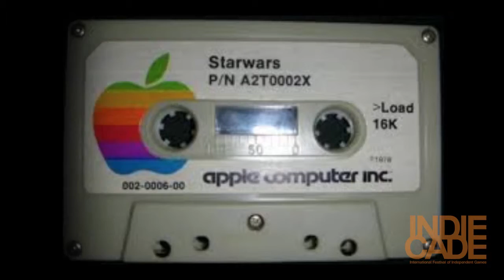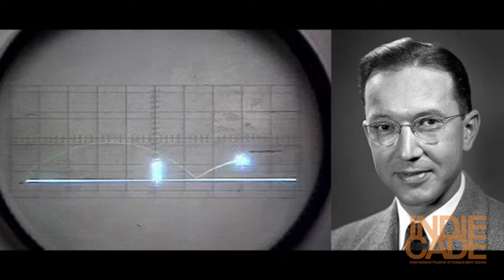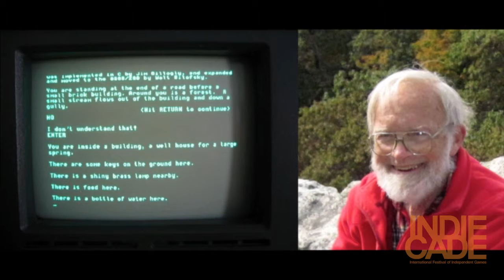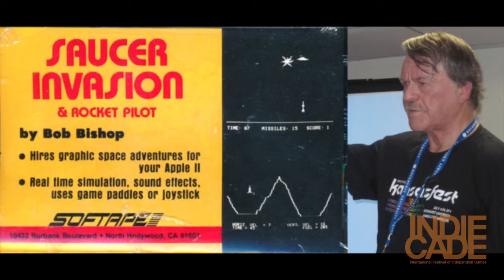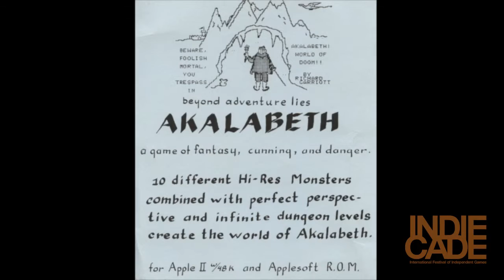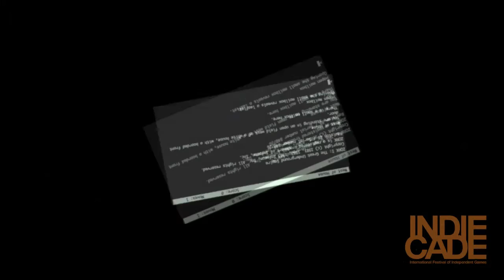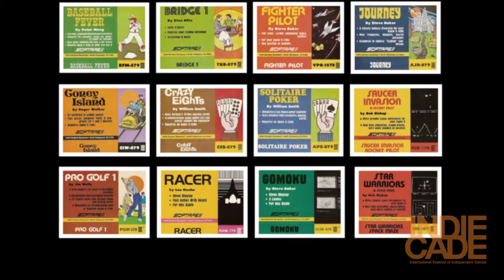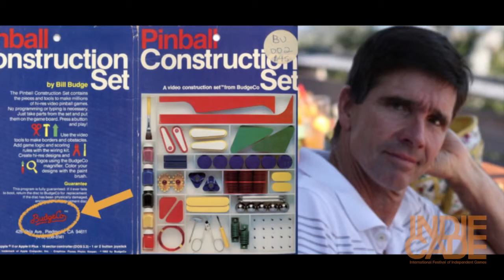IndieCade Festival 2014: The Secret Histories of Indie Games - John Romero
Award-winning game designer, programmer, and artist John Romero of iconic games such as Wolfenstein 3D, DOOM, and Quake, talks about the secret histories of indie games.

Does indie have a history? Of course it does, though it is not well-known or often discussed. Join us for a series of looks at lesser-known moments in our history.